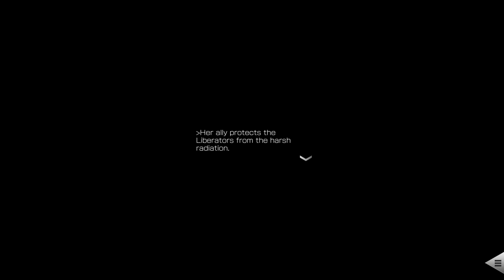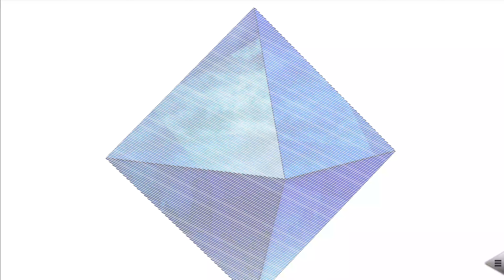Evangelion x Shin Megami Tensei Liberation Dx2 - Full Story